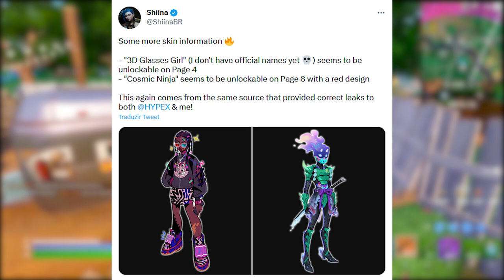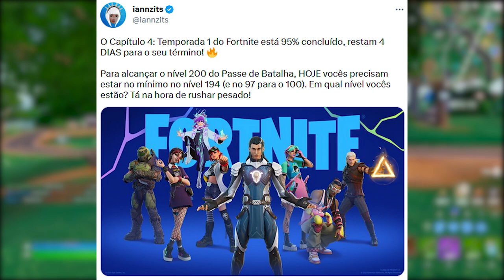FORTNITE MEGA - LIBERAR SKINS TEMPORADA 2, PASSE DE BATALHA e MAPA NOITE?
Fala gurizada, nesse vídeo comento mais sobre a temporada 2 do Fortnite, locais novo mapa, liberar skins do passe e mais. Espero que gostem :)

Programa para editar: Adobe Premiere